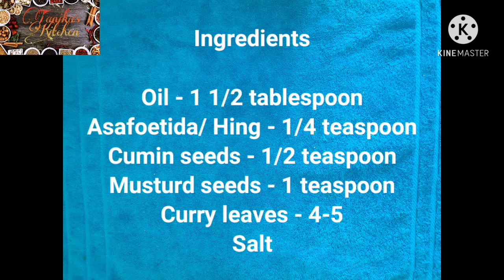उन्हाळी हंगामातील खास पाककृती| कैरीचा चटकदार तक्कू | Kairicha Takku |Grated Raw Mango Pickle.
This video about how to make grated mango pickle recipe ( Takku). This mango pickle recipe is very simple and easy to prepare and can be stored for at least 1year. If prepared and stored properly.

Ingredients

Termric powder - 1/4 teaspoon
Pickle masala ( Any ) - 1 1/2 tablespoon
Kashmiri Chilli powder - 1 tablespoon
Oil - 1 1/2 tablespoon
Asafoetida/ Hing - 1/4 teaspoon
Cumin seeds - 1/2 teaspoon
Musturd seeds - 1 teaspoon
Curry leaves - 4-5
Salt.

___________________________________________for more  interesting recipes  please click on   links:-